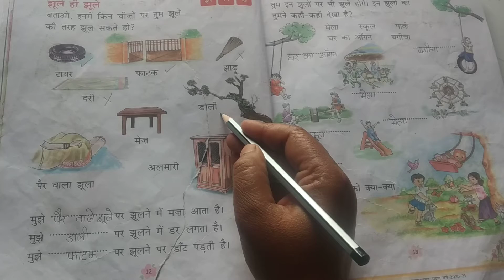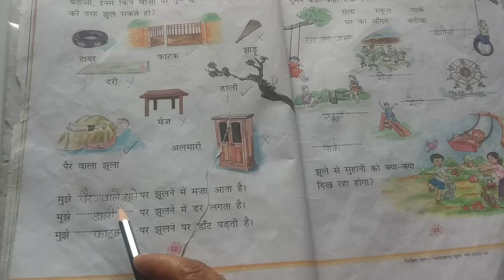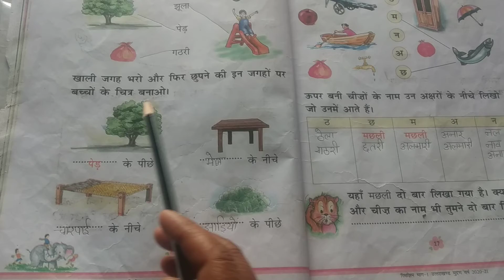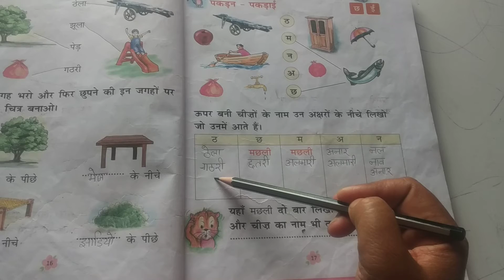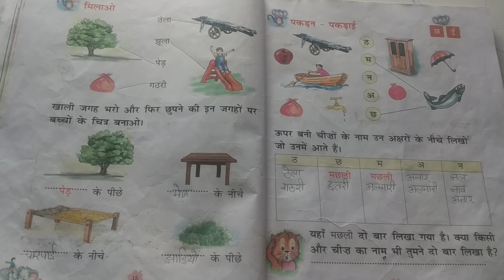Jhula class 1 hindi book Question/Answer । झूला NCRT hindi rimjhim book chapter 1 book practice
Jhula class1 hindi book question and answer